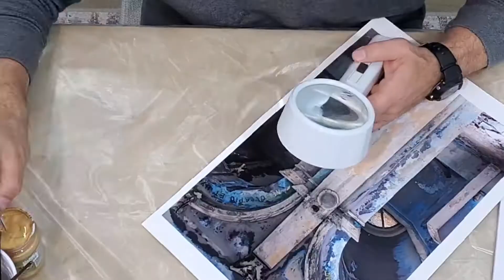Sculptural Photography: Embellishing the arches of "Sparta"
My name is Bogdan Mihai, and I am a Romanian visual artist working out of Houston, Texas.  This video shows the process of how I combine photography and painting together into what I like to call "sculptural photography".

The deconstruction and reconstruction of photography is certainly not new.  People have been exploring the limits of photographic media for many years.  I believe it is a natural progression to explore an artistic expression to see where it leads.  For me, photography is a very satisfying way to view and reimagine the world around me.  As an artist, to be able to frame and shoot an image involves so much more.  The act of shooting and editing a photo requires an artistic eye, a sense of curatorial expertise, and the ability to tell a story with just one shot.

Sculptural photography is the process of further curating and editing my images.  By studying a collections of photos, I am able to excise elements of an image, much like I would do in photoshop, and reassign them in a totally new way.  Unlike Photoshop, by actually printing, cutting, painting and rearranging particular elements of an image, I can create something totally new, and three dimensional.  In the architectural series, I even use construction materials like cement and wire mesh.  That's exciting to me, and helps me to understand the totality of the image, of its process.

I often will find a particular part of an image that speaks to me.  A certain window, a statue or architectural detail, or a feeling evoked by an image.  I am able to take those powerful puzzle pieces, and arrange them in a new setting, a new frame, that can totally alter the original impact each carried in its original context.  That's what keeps me working on this series.  That, I believe, is the artistic expression that I need to explore in my art practice.

I can ship anywhere, and am happy to work with you on a commission.

Bogdan Foto Art is a subsidiary of Buburuza Productions, LLC where I create my fine art photography, as well as commercial photography and video production.  My work can be seen online, or at my studio at Silver Street Studios, 2000 Edwards Street, Studio 111, in Houston.